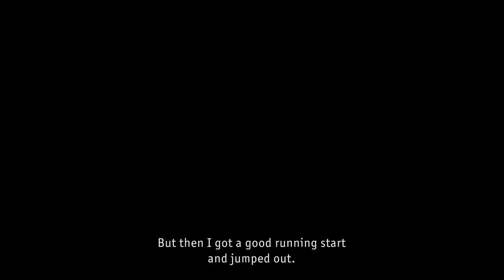Hot Docs 2018 Trailers: FAITH LOVE HOPE